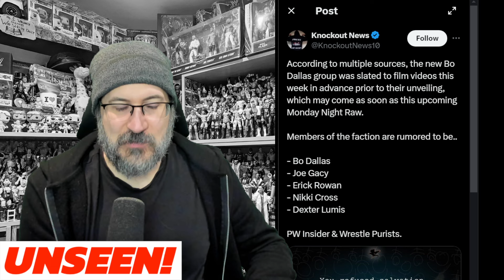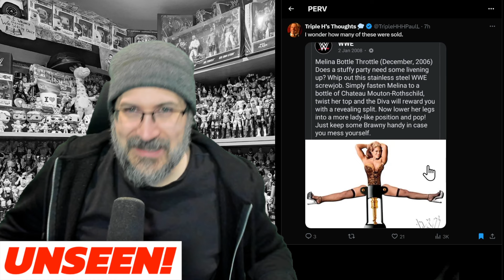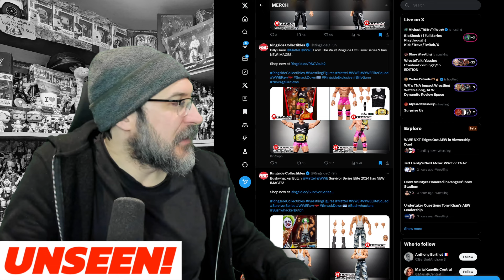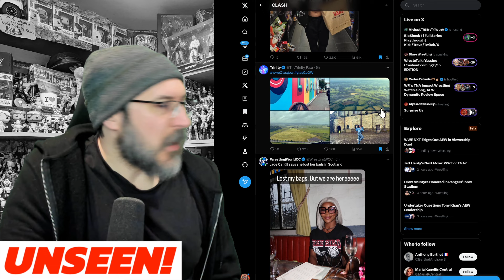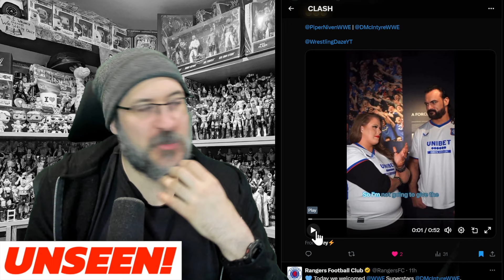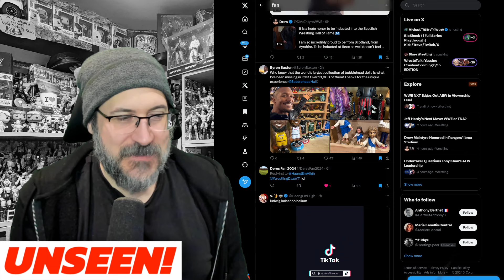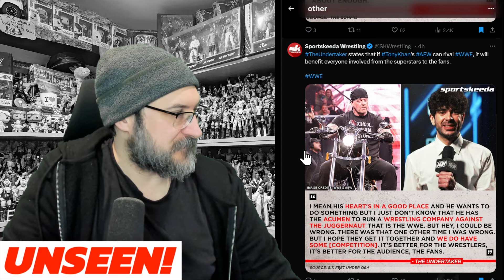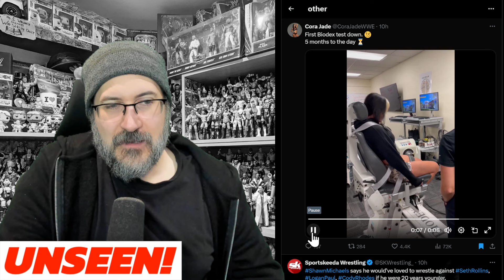UNSEEN! ROCK INJURED! NEW NIGHTBIRD VIGNETTES COMING! WWE News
UNSEEN! ROCK INJURED! NEW NIGHTBIRD VIGNETTES COMING!
WWE News 6/14/24

0:00 - Intro
NIGHTBIRD
0:58 - New Wyatt 6 vignettes being filmed
2:55 - Dexter Lumis posts a picture of Bray Wyatt
3:37 - Wendy Choo posts after her NXT return
WWE
5:28 - Cryptic Jey Uso post
PERV
6:02 - Melina bottle opener
MERCH / ACTION FIGURES
8:08 - New Kevin Owens Survivor Series elite
8:31 - Sami Zayn Survivor Series elite
9:03 - Bushwacker Luke Survivor Series elite
9:33 - Bushwacker Butch Survivor Series elite
9:46 - Billy Gunn From The Vault elite
10:08 - Road Dogg From The Vault elite
10:25 - Rikishi From The Vault elite
10:44 - Undertaker From The Vault elite
11:10 - Shawn Michaels From The Vault elite
11:32 - Paul Heyman From The Vault elite
12:21 - Diesel From The Vault elite
13:00 - Eddie Guerrero Fro The Vault
13:19 - Adam Pearce Build A Figure
CLASH AT THE CASTLE
13:58 - Official Clash At The Castle store
14:46 - Nia Jax finds her throne
15:11 - Jade Cargill visits a Scottish pub
16:44 - Naomi visits Glasgow
17:42 - Michin goes WWE action figure hunting
18:35 - Joe Coffey says it'll be a class weekend
18:40 - Grayson Waller gives fans a glimpse of what he has in store for Smackdown
18:51 - Drew McIntyre, Piper Niven and Tom Stoltman visit Ibrox
20:21 - Piper has some lovely words for Drew McIntyre
FUN
22:08 - Ric Flair Woooo Energy advert
23:51 - Ludwig Kaiser on helium
24:42 - Byron Saxton visits a bobblehead museum
25:53 - Wolfgang has a word for Drew McIntyre
OTHER
26:41 - Jeff Hardy returning to TNA
27:46 - The Rock shares an injury update
28:45 - Sami Zayn o do another stand up gig
29:03 - Undertaker speaks about AEW
30:37 - Shawn Michaels speaks about underrated matches from his career
31:35 - Carmella speaks about her previous gimmick
33:10 - Shawn Michaels would love to face these Superstars today
34:04 - Cora Jade works towards her return